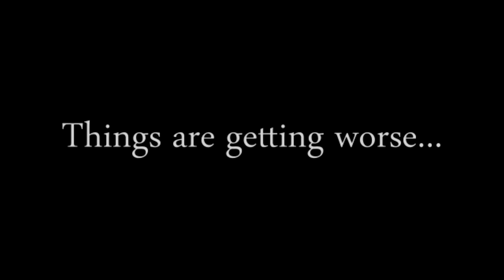Video Logbuch Teil2 - OP Ogreish Insanity 2011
Video Logbuch Teil 2 - OP Ogreish Insanity
Der Cpt. Firimaelda, der Söldnertruppe hat während der OP seine Gedanken und
Vermutungen als Video-Tagebuch festgehalten.